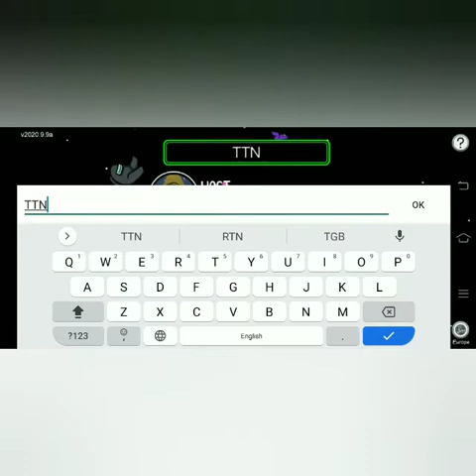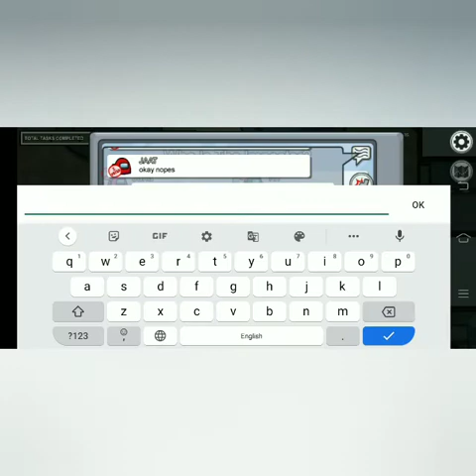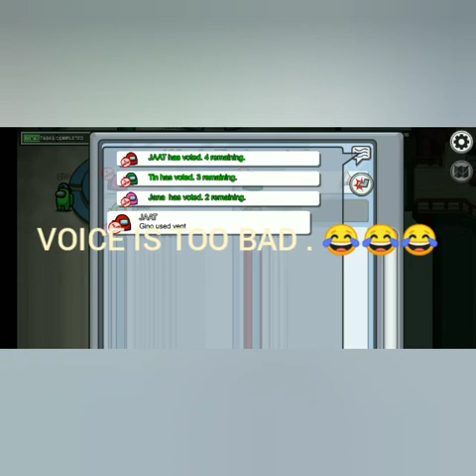GAME VIEW | AMONG US